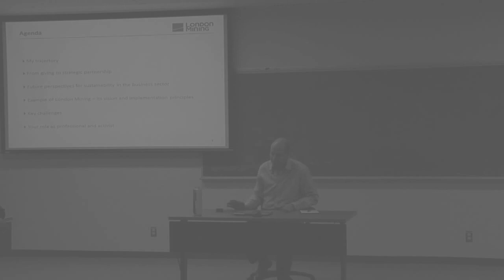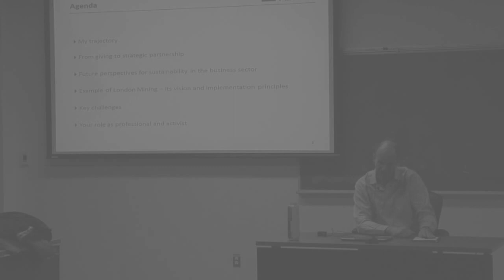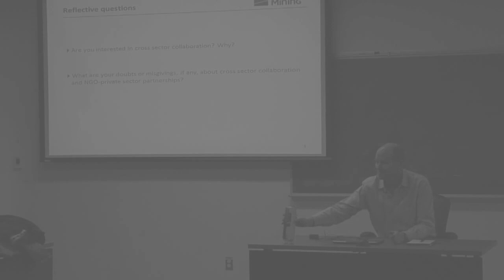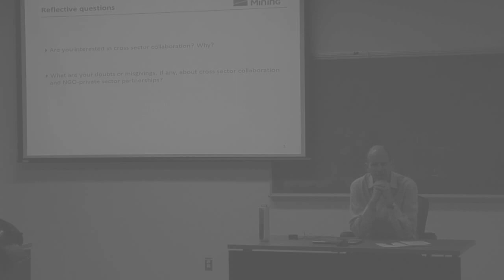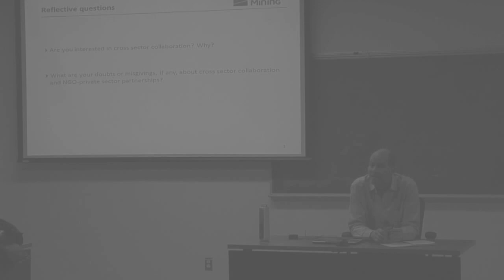2013 Claude Perras - New Paradigms for International Business: Cross sector collaboration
The School of Public Policy and Administration presents CLAUDE PERRAS, head of sustainability at London Mining Plc. speaking on the theme of cross sector collaboration. This lecture was recorded on February 7, 2013.